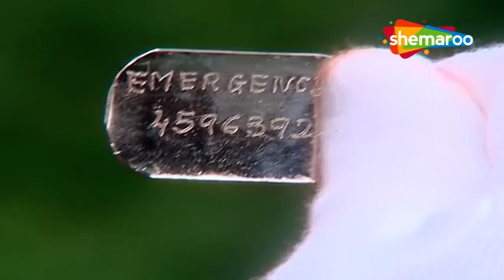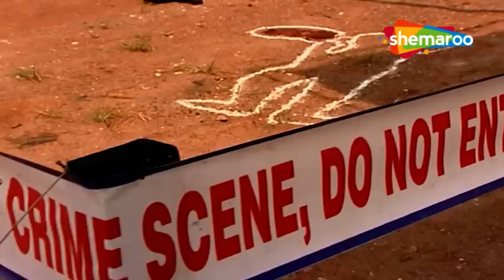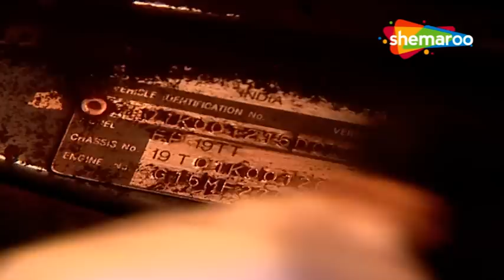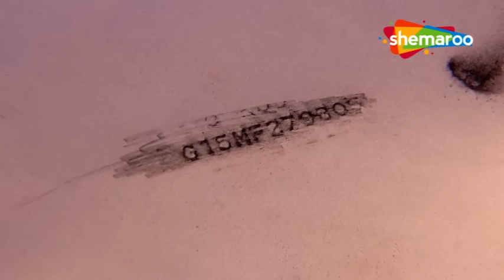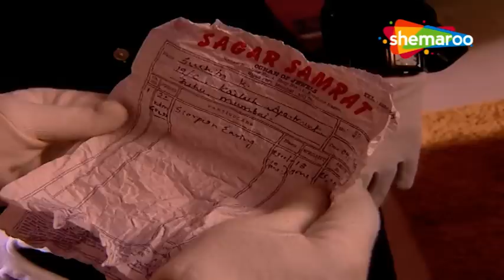Injured Daya Back In CID Office | सीआईडी | Full Episode | Superhit Hindi Crime Show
Name : CID
Episode No: 436
Directeted : B. P. Singh
Producer : B. P. Singh
Cast :

Leading Officers :-
B. P. Singh - DCP Shamsher Singh Chitrole
Shivaji Satam - ACP Pradyuman
Aditya Srivstava -  Abhijeet
Dayanand Shetty -  Daya
Ashutosh Gowariker -  Virendra
Rajeev Khandelwal - ACP Prithviraj

Inspector :-
Dinesh Phadnis -  Fredricks aka Freddy
Hrishikesh Pandey -  Sachin
Smita Bansal -  Aditi
Vik- Kumar -  Rajat

Sub Inspector :-
Vineet Kumar Chaudhary -  Vineet
Afshan Khan -  Mridula
Dhananjay Mandrekar -  Sudhakar
Kavita Kaushik -  Anushka
Alka Verma -  Muskaan
Parinita Seth -  Kaveri
Jimmy Kunal Nanda -  Lavanya
Vaishnavi Dhanraj -  T-ha Kumar
J-veer Kaur -  Kajal
Abhay Shukla -  Nikhil
Ansha Sayed -  Purvi
Janvi Chheda -  Shreya
Ajay Nagrath -  Pankaj

Forensic Doctors:-
Shweta Kawatra - Dr. Niyati Pradhan
Mona Ambegaonkar - Dr. Anjalika Deshmukh
Narendra Gupta - Dr. R. P. Salunkhe
Shraddha Musale - Dr. Tarika
Manini Mishra - Dr. Sonali Barwe

Watch Shemaroo TV channel on:
DD Free Dish :  28
Tataplay :  181
Airtel : 132
Videocon d2h : 149
Dish TV :  139
GTPL : 17
DEN : 116
Hathway : 16
NXT Digital : 178
IN DIGITAL:  178
SITI CABLE :  128
FASTWAY :  26
UCN : 13
Digiana :  122
Rajasthan Infotech : 312
Radiant Digitek : 143